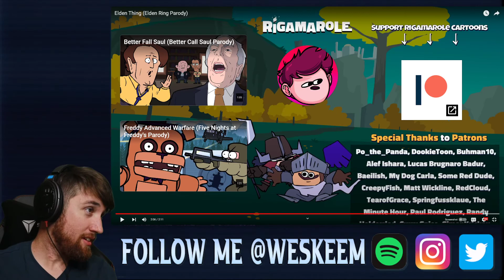RIGAMAROLE Elden Thing (Elden Ring Parody) REACTION